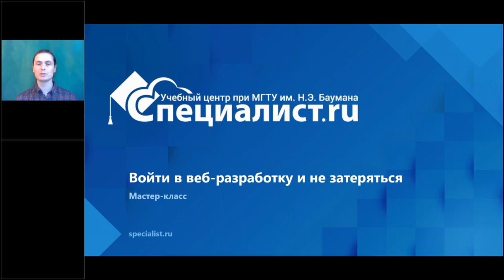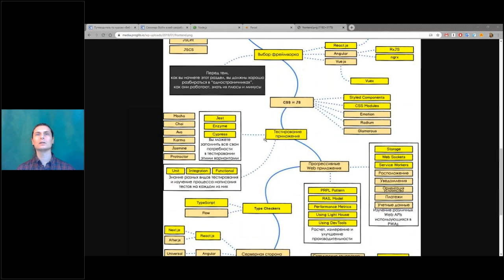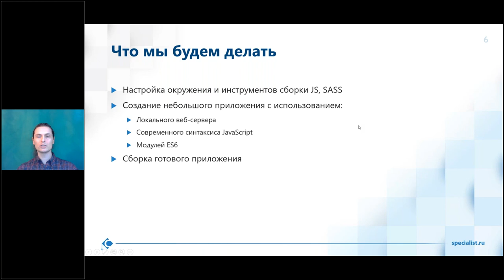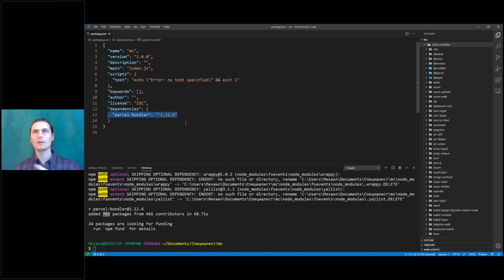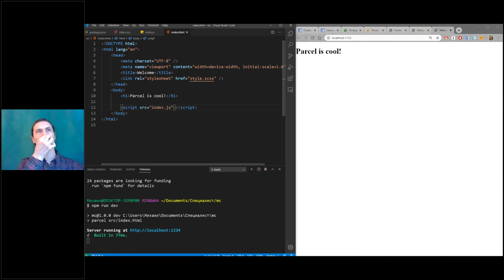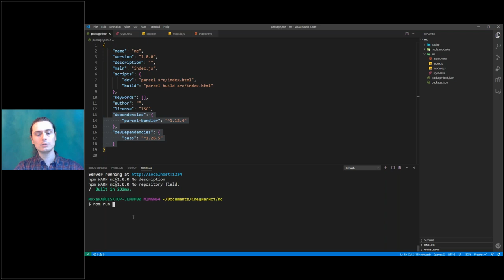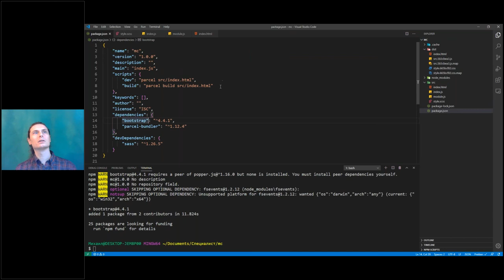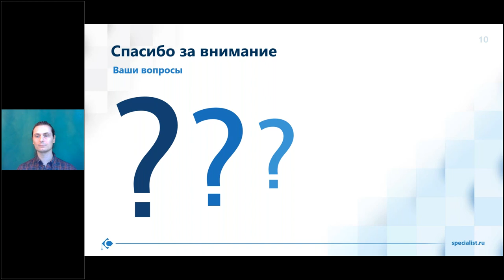Бесплатный семинар «Войти в веб-разработку и не затеряться»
«Страх белого листа» существует и в веб-разработке. Многим бывает сложно начать работу с кодом — не хватает опыта в подготовке инструментов разработчика и рабочего пространства. Начинающим программистам количество инструментов кажется слишком большим, неясно, как они между собой связаны, за что отвечают, как их использовать. Что нужно, чтобы быстро ориентироваться в разработке, преодолеть блоки новичка, разобраться в инструментах и лайфхаках — вы узнаете на семинаре «Войти в веб-разработку и не затеряться».

Инструменты — это только начало! После того, как вы избавитесь от «страха белого листа», заполняйте страницы — записывайтесь на курсы «JavaScript. Уровень 1. Основы веб-программирования» и «JavaScript. Уровень 2. Расширенные возможности». Сегодня знание JavaScript является самым частым требованием в вакансиях веб-разработчиков. Изучите JavaScript и сделайте первый шаг в мир построения функциональных сайтов и мощных интерфейсов!

Семинар полезен: начинающим веб-разработчикам, владеющим HTML и CSS, а также желающим изучить JavaScript.

Вы научитесь:
•быстро настраивать рабочее окружение для сборки проекта в режимах разработки и публикации;
•организовывать структуру проекта для веб-разработки;
•использовать современный синтаксис JavaScript.

Занятие проведёт Непомнящий Михаил Анатольевич — преподаватель-практик, который обучает работе с React — JavaScript-библиотекой с открытым исходным кодом для разработки пользовательских интерфейсов. Михаил Анатольевич умеет систематизировать работу и любой материал — он организовывал работу группы вещания интернет-трансляций на сайте ntvplus.ru, а также в мобильных приложениях. Благодаря ему коллектив слаженно работал во время Олимпиады в Сочи, широко освещаемой телекомпанией не только на каналах, но и на официальном сайте. Своим богатым опытом и умением решать простые и сложные задачи разработки он делится на курсах «Специалиста»!
приглашаем вас на курс JavaScript. Уровень 1. Основы веб - программирования